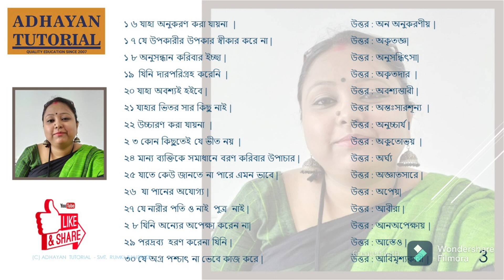ISC Eak Kathai Prokash এক কথায় প্রকাশ / উত্তর / ISC Class 11 & 12 // ISC 2nd Semester // Part - 1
Exam special for all my dear students. I am sure its going to help you in upcoming examination. All the best to you!

To attend my free classes contact via email or ping in facebook / telegram

For  WEST BENGAL BOARD || CLASS XI || BENGALI || CALCUTTA UNIVISTITY

SUBJECTS WE HELP IN OUR TUTORIALS